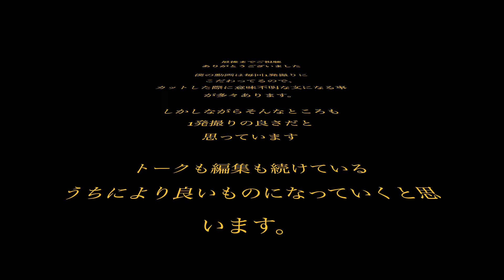【トリセツ】ピクルスの取り扱い説明書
どうも！ピクルスです🥒

最近暑いですね！
今日Twitterを観ていたらDMで「沖縄にお住まいですか」というメッセージを貰いました。笑
僕はバリバリの岐阜県民です！

しかしながら動画を確認すると確かにと思うところもあります。

この夏は黒飴を目指します！

編集：ピクルス

このチャンネルはダークテーマ推奨です！
設定から変更してみて下さい

その代わりコメント欄は、皆さんの思いを共有する場としてたくさんのコメントで溢れることを願っています！
動画のことだけでなく、楽しかったこと、悲しかったこと、みんなと分かち合いたいこと
なんでもいいです！
僕もコメント欄を見て割り込みたいときは割り込みます！